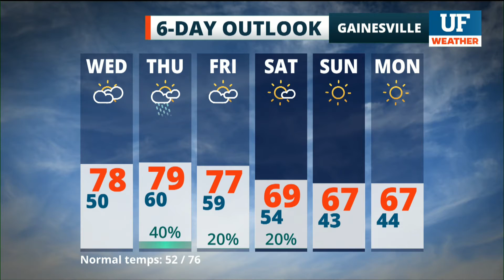Local forecast for Gainesville-Ocala - November 10, 2021 12 am ET